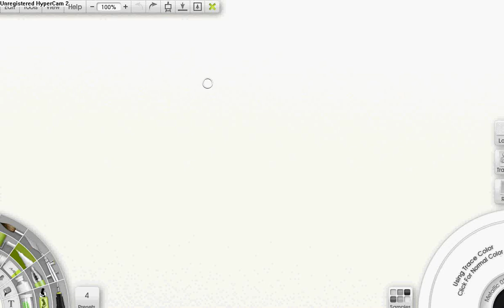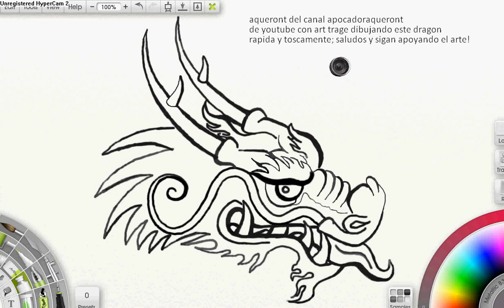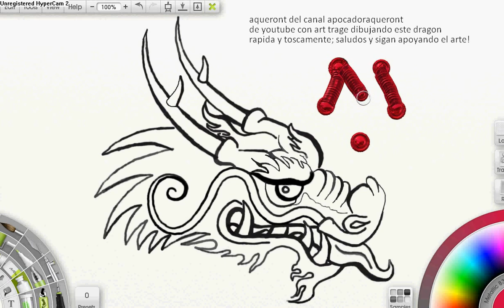Dibuijando dragon chino Draw Asian Dragon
vean mas ejemplos de que no solo suelo dibujar manga. ya va por ahi un lobo y un dragon espero modelos pa los proximos.